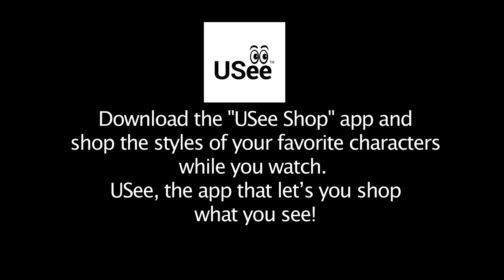Priyamanaval Episode 1171, 16/11/18